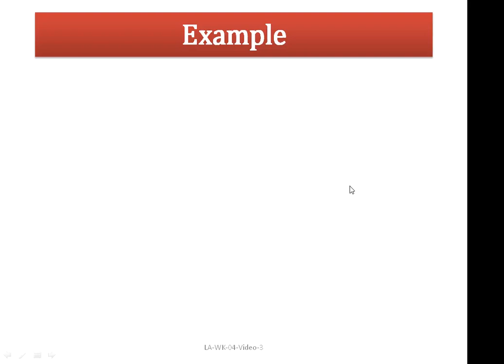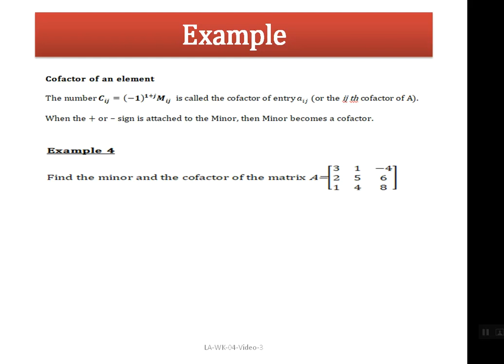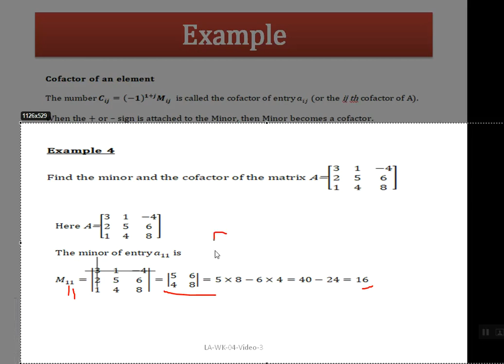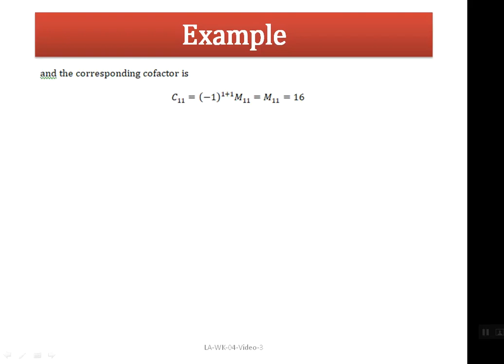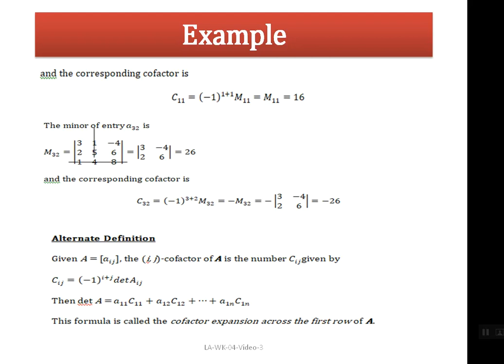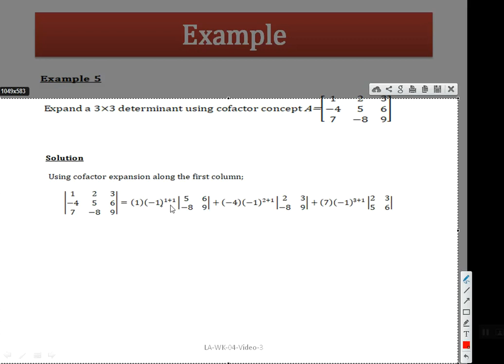LA WK 04 Video 3